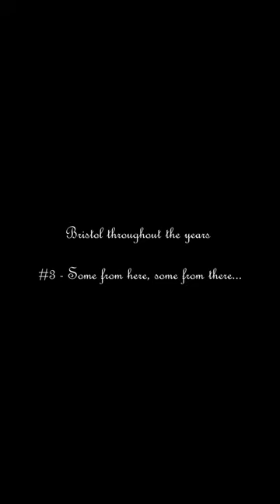Old Bristol Pics 3